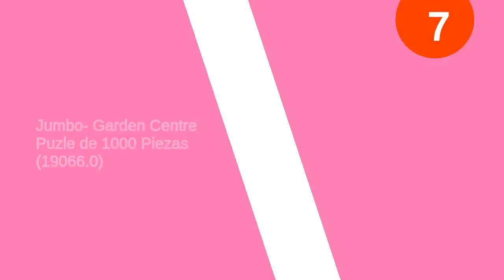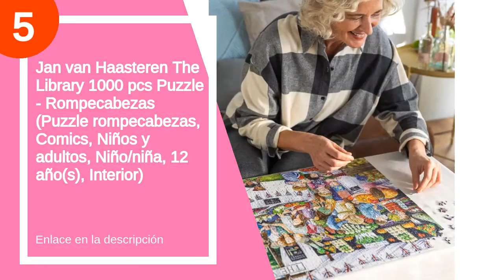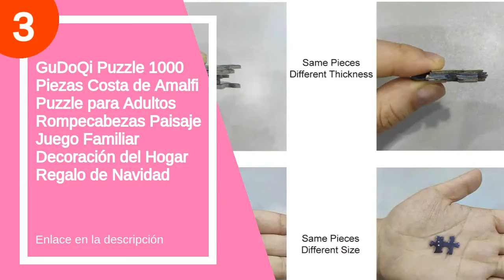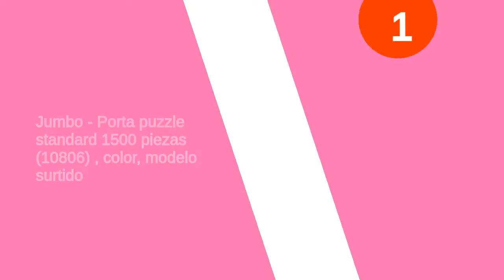Los 7 mejores puzzles jumbo 1000 piezas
✋  Aquí están los 7 mejores puzzles jumbo 1000 piezas disponibles en el mercado.

??? ENLACES DE COMPRA PUZZLE JUMBO 1000 PIEZAS ???

7) Jumbo- Garden Centre Puzle de 1000 Piezas (19066.0)

6) Jumbo- Jan Van Haasteren - The Winery - Puzzle de 1000 Piezas, Multicolor (J19095)

5) Jan van Haasteren The Library 1000 pcs Puzzle - Rompecabezas (Puzzle rompecabezas, Comics, Niños y adultos, Niño/niña, 12 año(s), Interior)

4) Jumbo- Wasgij Destiny 20-The Toy Shop 1000 Piece Jigsaw Puzzle Piezas, Multicolor (JUM19171)

3) GuDoQi Puzzle 1000 Piezas Costa de Amalfi Puzzle para Adultos Rompecabezas Paisaje Juego Familiar Decoración del Hogar Regalo de Navidad

2) Jumbo Carousel Falcon The Christmas Carrusel 2 x 1000 Puzzle de 1000 Piezas, Multicolor (11308)

1) Jumbo - Porta puzzle standard 1500 piezas (10806) , color, modelo surtido

00:00 - Intro
00:13 - 7) Jumbo- Garden Centre Puzle de 1000 Piezas (19066.0)...
00:22 - 6) Jumbo- Jan Van Haasteren - The Winery -...
01:24 - 5) Jan van Haasteren The Library 1000 pcs Puzzle...
01:41 - 4) Jumbo- Wasgij Destiny 20-The Toy Shop 1000 Piece...
02:35 - 3) GuDoQi Puzzle 1000 Piezas Costa de Amalfi Puzzle...
03:02 - 2) Jumbo Carousel Falcon The Christmas Carrusel 2 x...
03:37 - 1) Jumbo - Porta puzzle standard 1500 piezas (10806)...